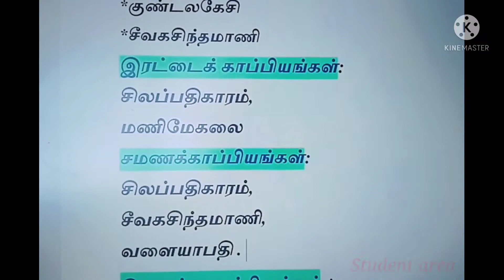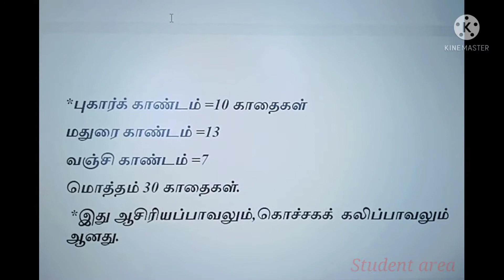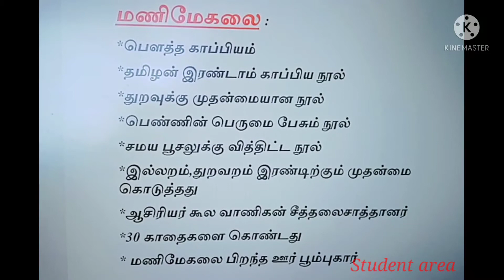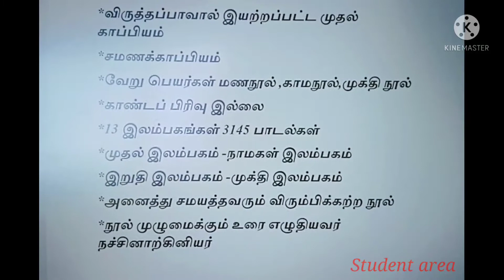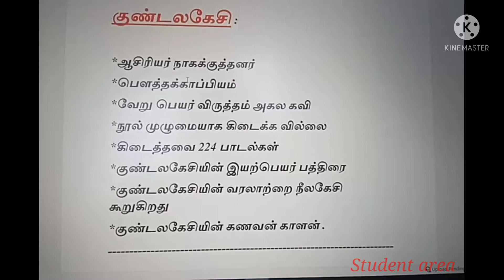ஐம்பெரும்காப்பியங்கள் முழு விளக்கம் ||Imperum kappiyam in tamil ||TNPSC தமிழ்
ஐம்பெரும்காப்பியங்கள்

1)சிலப்பதிகாரம்
2)மணிமேகலை
3)சீவக சிந்தாமணி
4)வளையாபதி
5)குண்டலகேசி.